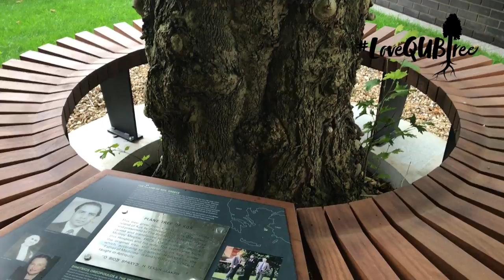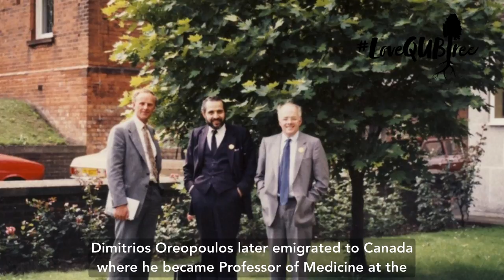Vote for the Erskine House Tree for Tree of the Year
Vote for the Erskine House tree to be the Woodland Trust’s ‘Tree of the Year’

MORE from Queen’s University Belfast:
Like Queen’s University Belfast: